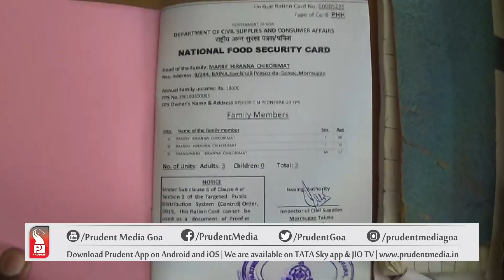"RATION AT YOUR DOORSTEP" FOR SENIOR CITIZENS |Prudent Media Goa